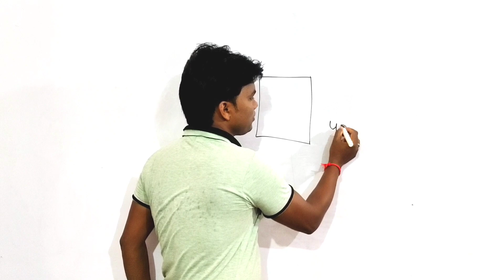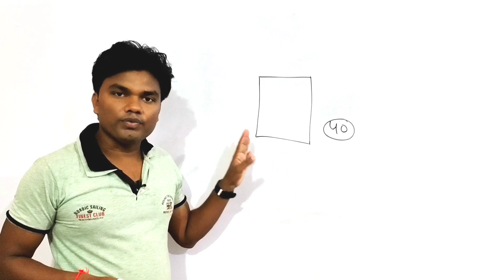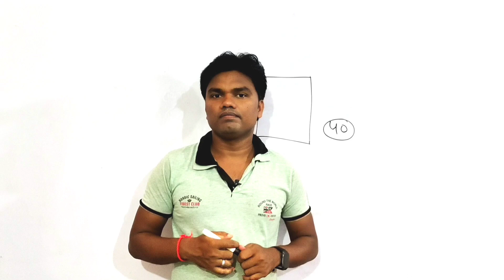वैज्ञानिक मरे व्यक्तियों को कैसे जिंदा कर पाएंगे?Latest technology ll how to dead body reserve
आने वाले समय में वैज्ञानिक ऐसी विधि खोज निकालेंगे जिससे मरे हुए व्यक्ति को पुनः जीवित किया जा सके।
इसका प्रयास बहुत जोर शोर से चल रहा है इसीलिए अमीर लोग अपने परिजनों के सपनों को हाईटेक फ्रीजर में संरक्षित कर रहे हैं।